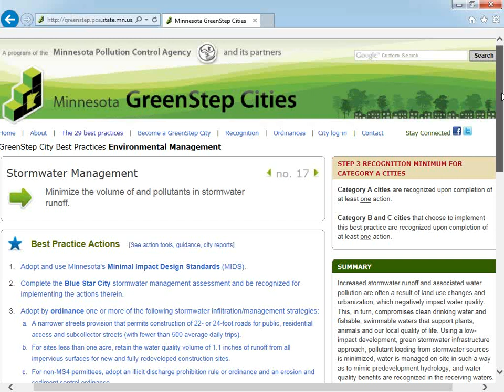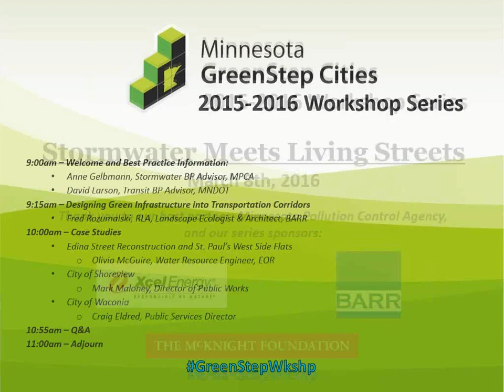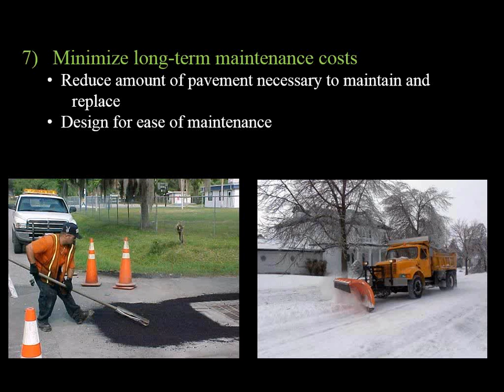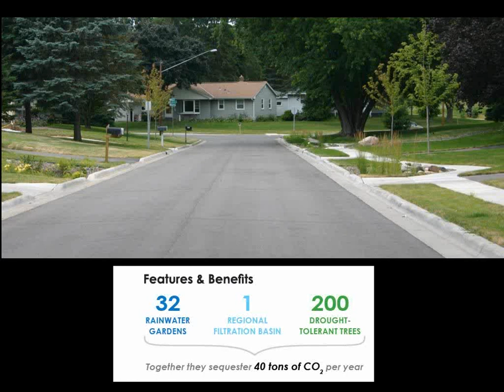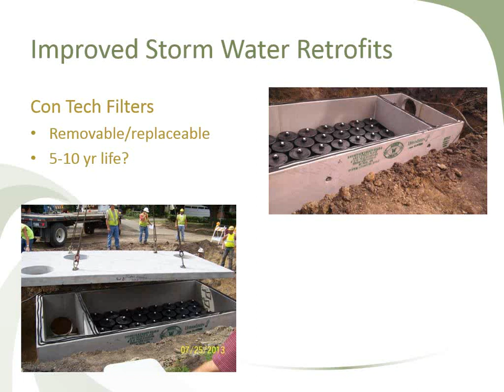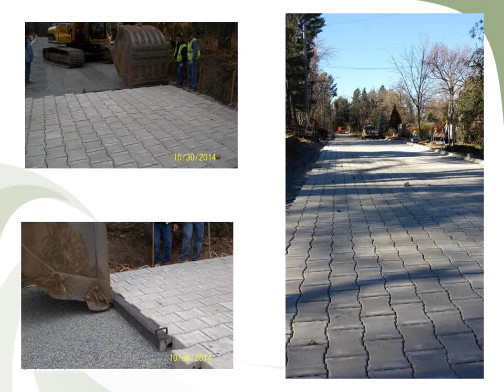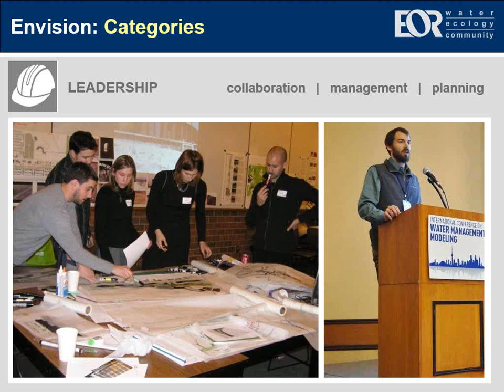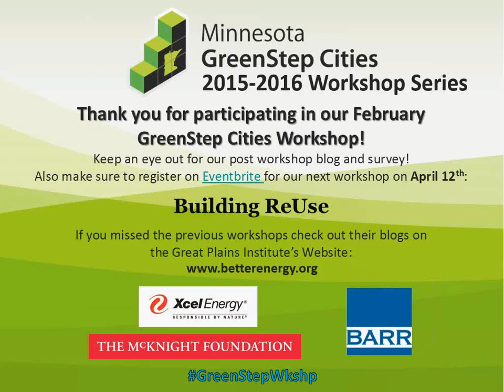GreenStep Cities Workshop on Stormwater and Living Streets